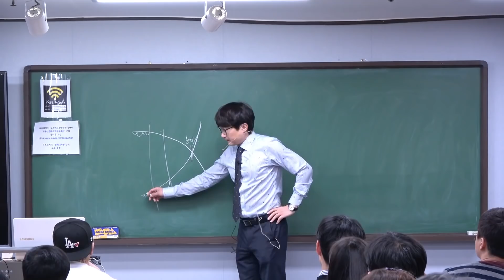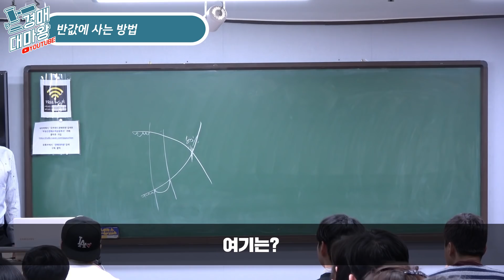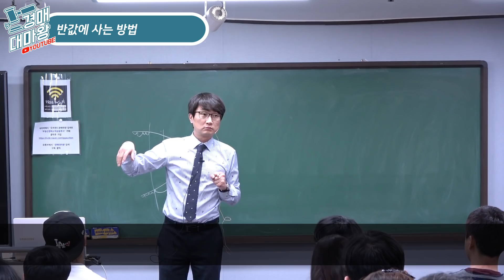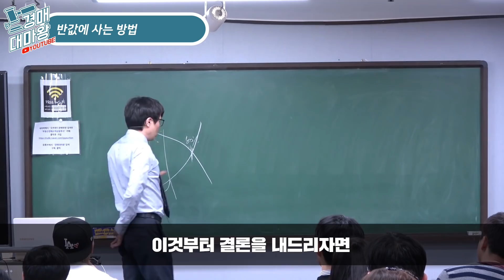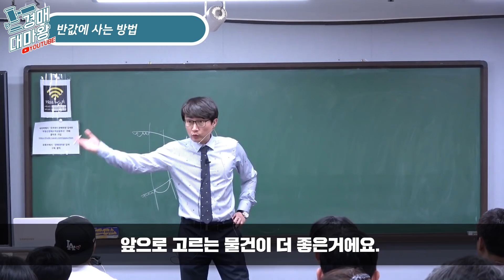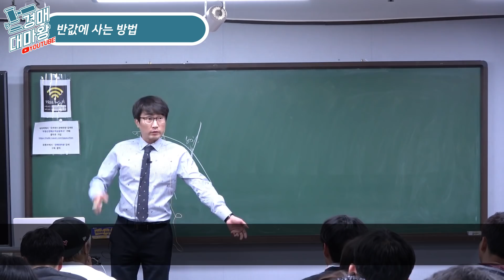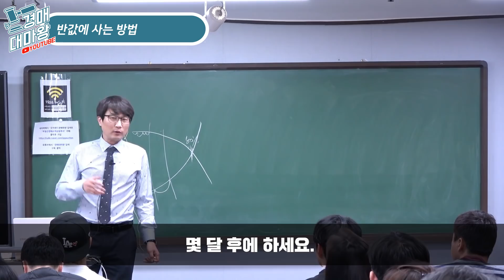[부동산경매강의] 누구도 알려주지 않은 반값에 사는 방법